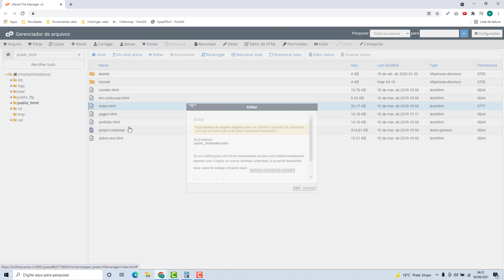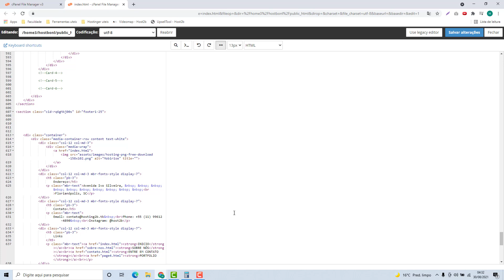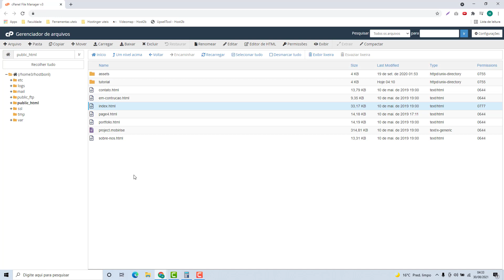Como Editar Arquivos na GreenGeeks (Rápido e Fácil) 2021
Aprenda Como Editar Arquivos na GreenGeeks facilmente e em poucos minutos